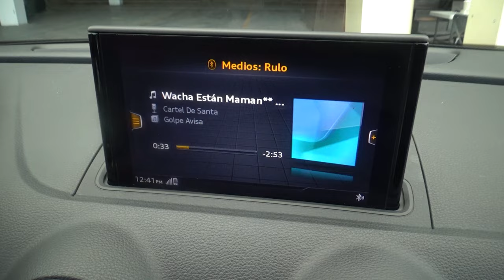Audi / A3 / 2019 - 21029